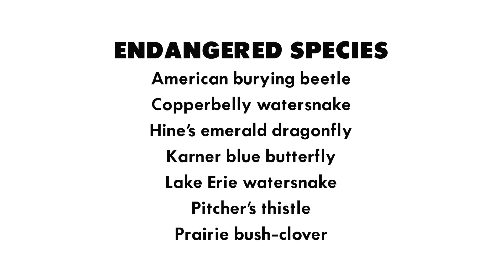CASE #6 ROUND GOBY | SCIENCE EDUCATION | INVASIVE SPECIES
The round goby is a little fish that some people think is cute but fisherman absolutely hate.

Each Sooper Yooper case is based on author Mark Newman's popular school program about invasive species and the Great Lakes.

For more information about Mark and his school tour, or to order his books, please visit his

Additional Photo Credits:
David Jude
Michigan Sea Grant
Kent Bekker/USFWS
Mike Anderson/Wikipedia
Brian Gratwicke/Wikipedia
Benny Mazur/Wikipedia
Peter van der Sluijs/Wikipedia